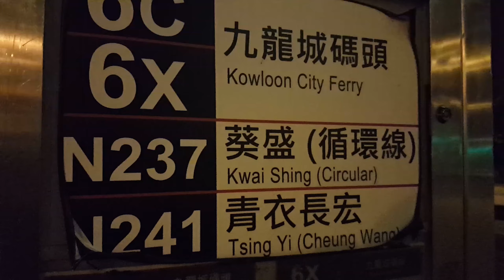[變速?變畜?]KMB N237 美孚→石籬邨→安/石蔭邨→葵涌邨→葵盛邨→美孚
此路線是來回程行車時間較懸殊的通宵路線之一
日期: 12/09/2020
拍攝路線:N237
時間:05:00
車牌:WU 7436
影片倍速:x2~3~6~8